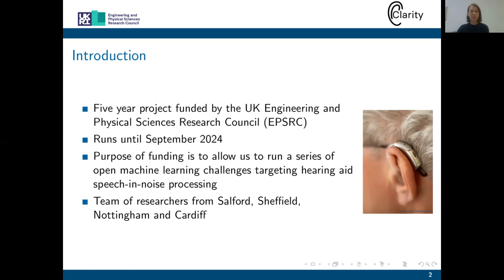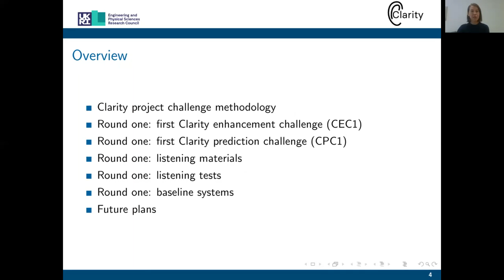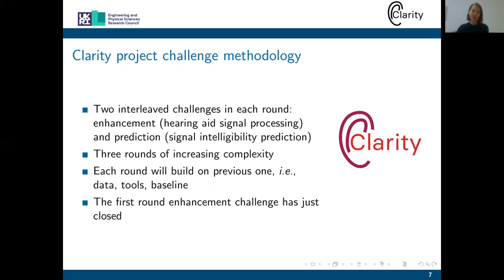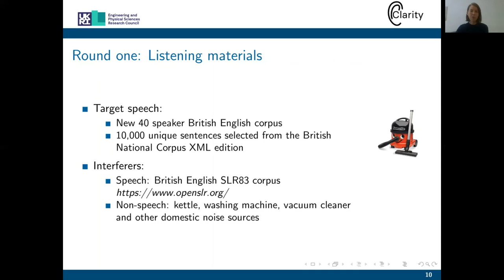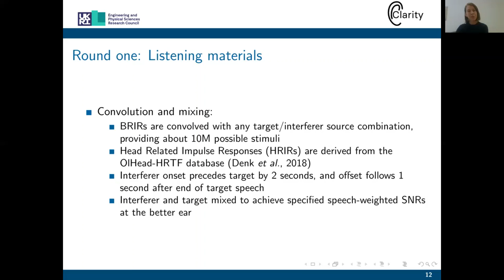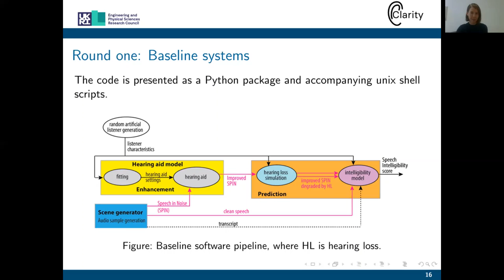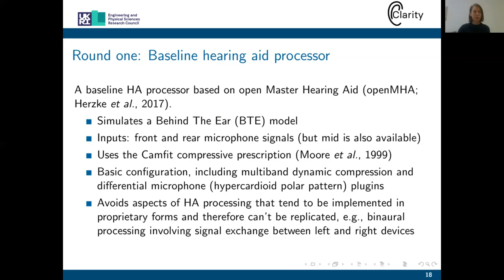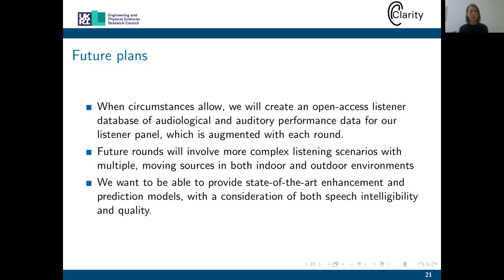VCCA2021 F5 Simone Graetzer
Clarity: machine learning challenges for improving hearing aid processing of speech in noise